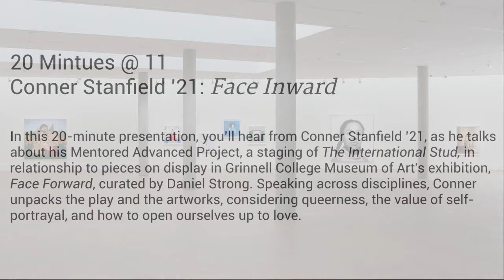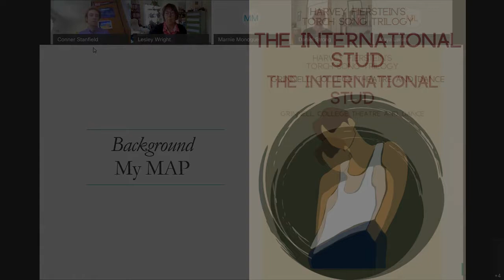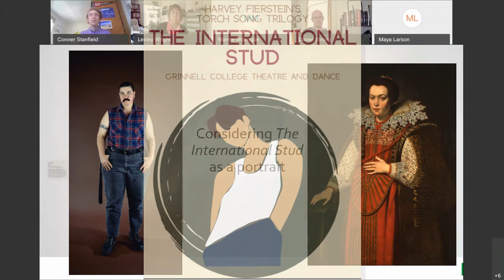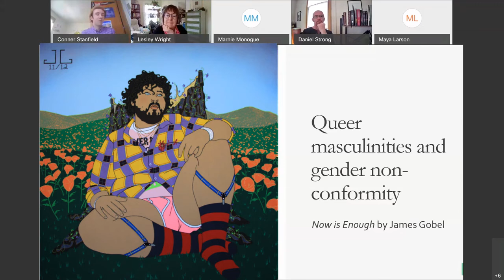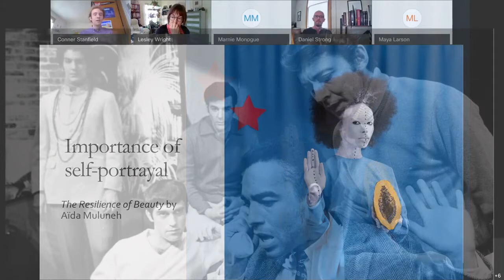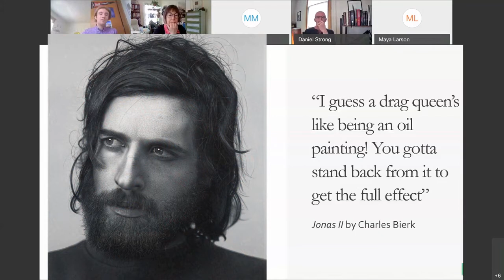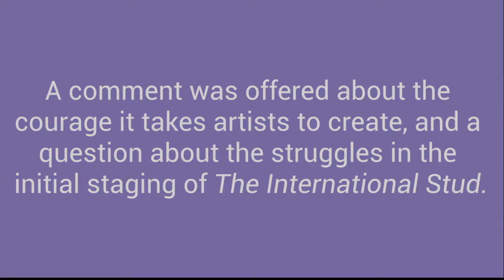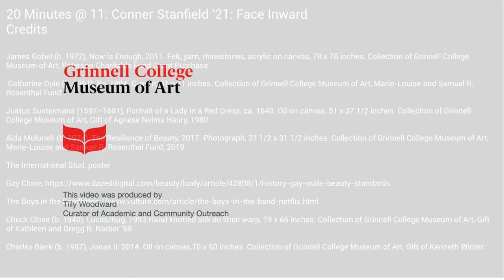20 Minutes @ 11 with Conner Stanfield '21: Face Inward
20 Minutes @ 11

Conner Stanfield '21: Face Inward

In this 20-minute presentation, you’ll hear from Conner Stanfield ’21, as he talks about his Mentored Advanced Project, a staging of The International Stud, in relationship to pieces on display in Grinnell College Museum of Art's exhibition, Face Forward, curated by Daniel Strong. Speaking across disciplines, Conner unpacks the play and the artworks, considering queerness, the value of self-portrayal, and how to open ourselves up to love.